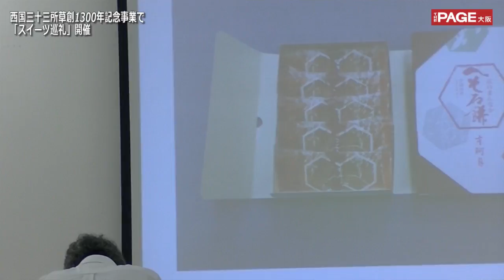西国三十三所草創1300年記念事業で「スイーツ巡礼」開催 撮影：北代靖典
西国三十三所札所会は、来年2018年に草創1300年を迎えることを記念して、このほど京都市東山区にある「清水寺」（16番札所）で事業の総合説明会を行った。主要10事業のうち、“スイーツ巡礼”や“こども巡礼”など、これまでにない事業を展開していく予定だという。いったいどんな内容なのか？